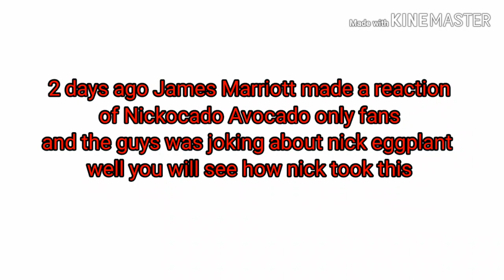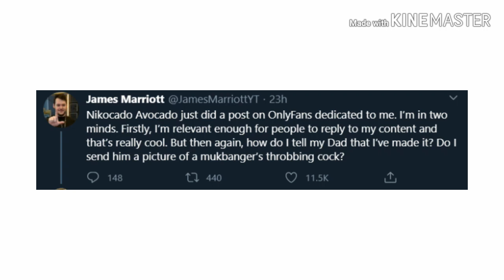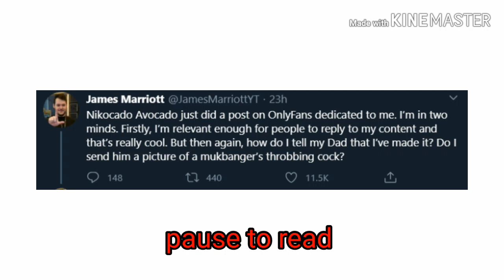Nickocado Avocado dedicated James Marriott on onlyfans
This just got real
Please don't send any hate to any youtubers

get paid
Links for my channels
Paidviewpoint earn 15 dollars for completing survey
Inbox dollar
Earn 30 dollars for completing survey and offers and watching videos and playing games
Share this link to get 5 dollars free and your friend gets 5 dollars bounces as well start earning today
earn money by clicking ads get 2 dollars on each add get paid through PayPal here is a code to use
$thefollowerlavender